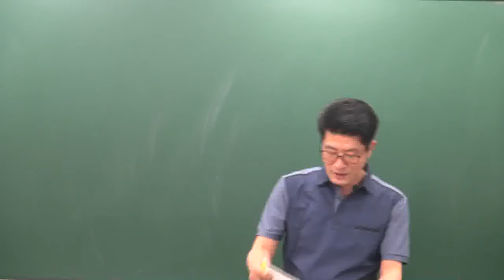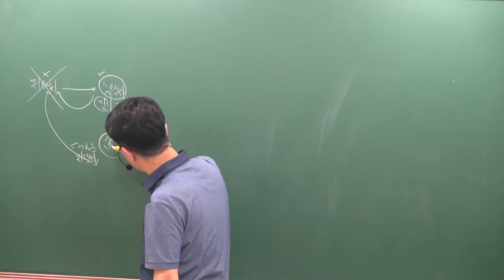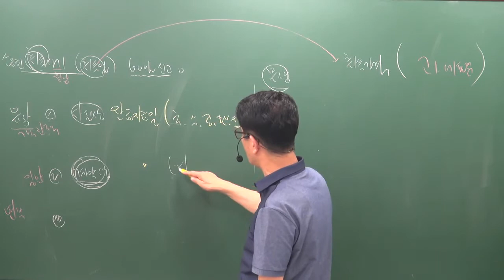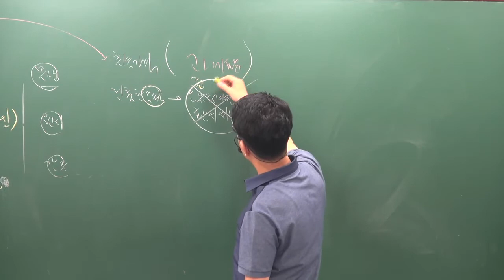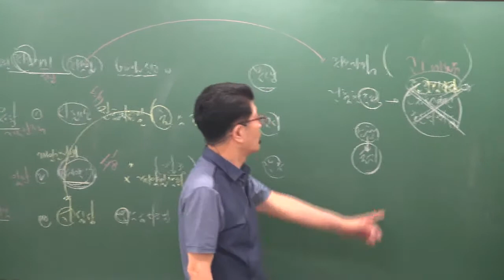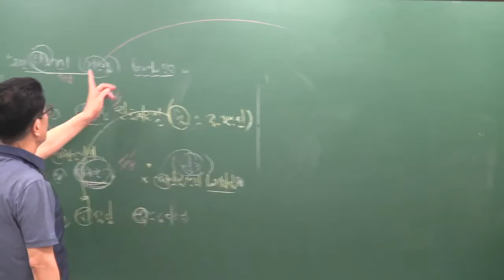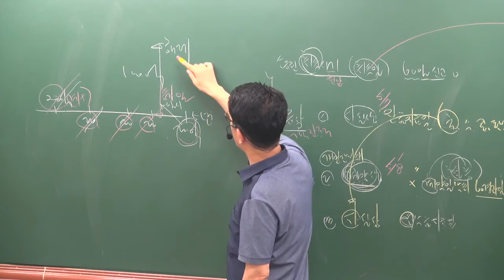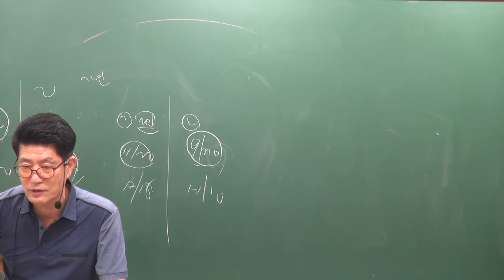[공전무] 2019년 공인중개사 부동산세법 문제풀이 7-3